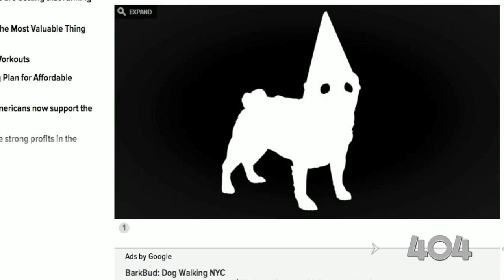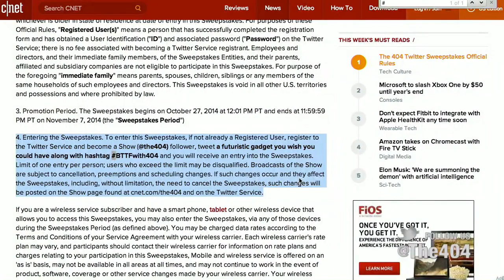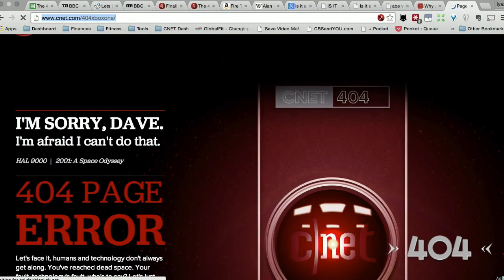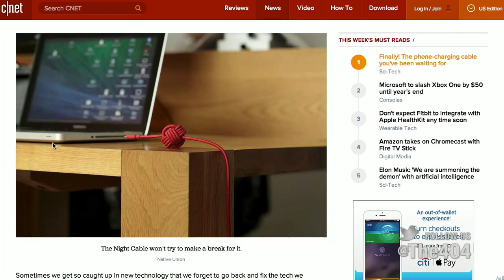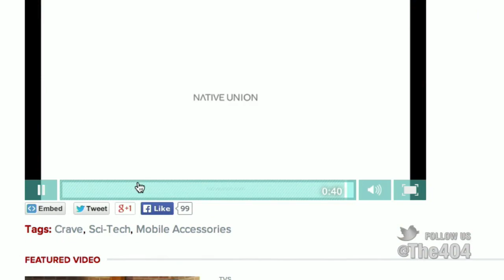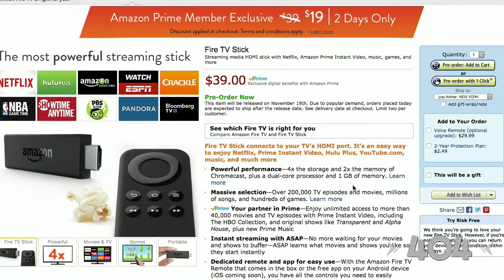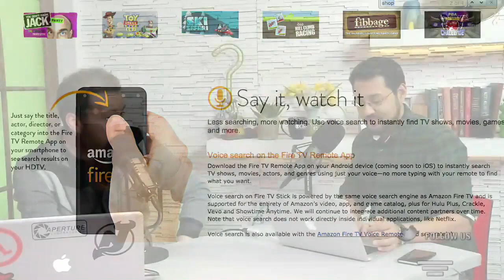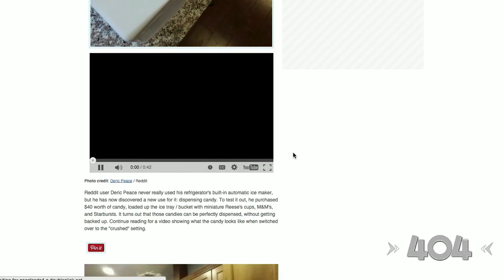The 404 Show 1,571: The Night Cable, Amazon Fire Stick, NFC controversy, BTTF contest (podcast)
Today we're trying to understand why the Night Cable is so popular, uncover some new NFC controversy and take a look at the new Amazon Fire Stick. Also, this week we're debuting a few contests, so be sure to tune in to find out how you can win prizes!